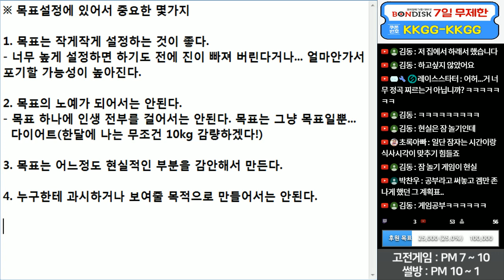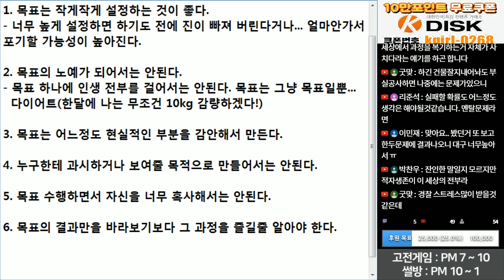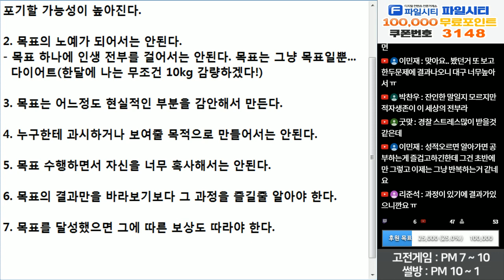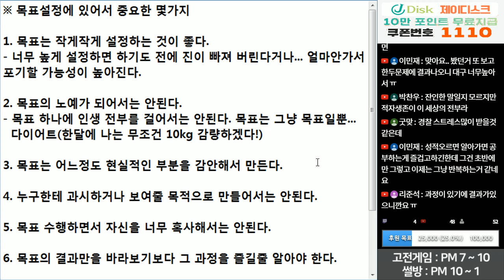(※공감주의) 목표설정에 있어서 중요한 몇가지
자신의 현실을 감안하여

가장 작은 목표부터 제대로 설정해 보세요

그리고 결정보다는 과정을 즐기는 연습을 해보세요

그럼 실패하더라도 극복하기가 쉬울 겁니다